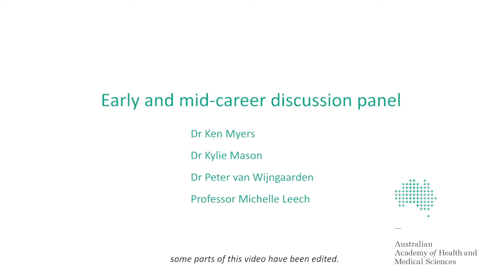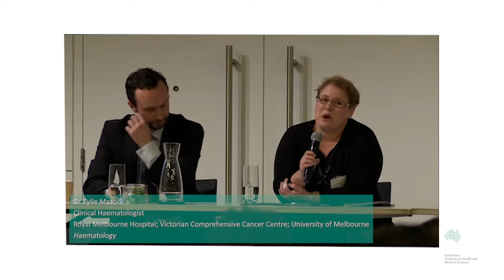Panel: Early and mid-career clinician-scientists (2016)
Find out how our early and mid-career panel members got into research, the challenges and successes they have encountered and what motivates them.

The panel included:
Dr Ken Meyers;
Dr Kylie Mason;
Dr Peter van Wijngaarden; and
Professor Michelle Leech.

The early and mid-career panel discussion was part of the LACS VIC 2016 event.